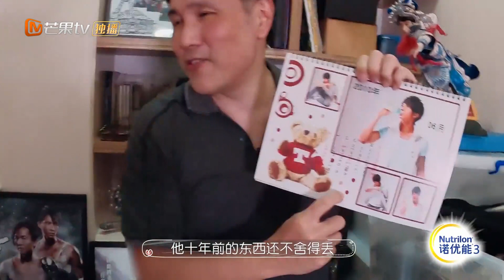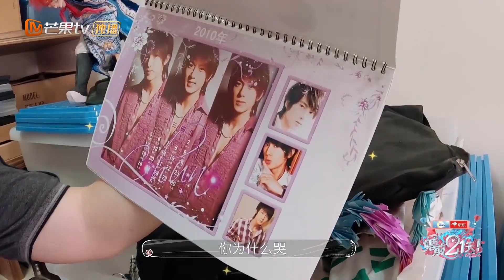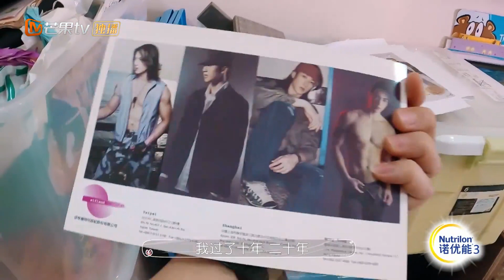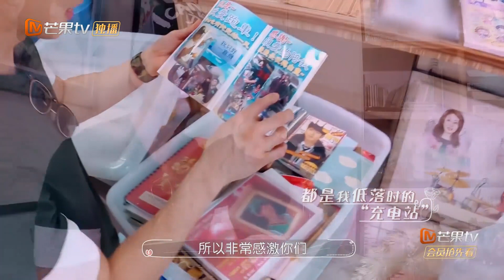吴尊用“天使房”收藏粉丝礼物，爱他真是入坑不亏啊《婚前21天》Before Wedding【芒果TV爱豆娱乐站】